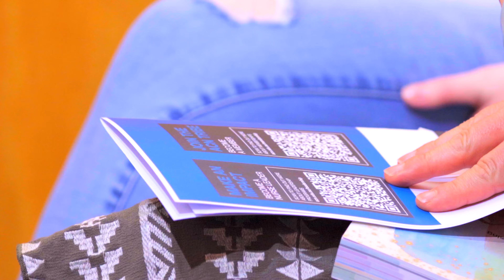Let's Talk Leadership Series Canberra - An Evening with Rachel-Stephen Smith MLA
As we proudly celebrate 75 years of nursing leadership, the Australian College of Nursing (ACN) is delighted to present the return of the Let's Talk Leadership series in 2024. The series highlights high-profile leaders, who share their triumphs and invaluable lessons learnt.

In the lead-up to the ACT elections, the significance of informed health leadership cannot be overstated. It gave us great pleasure to announce the ACT Minister for Health Rachel Stephen-Smith MLA, a beacon of healthcare advocacy and reform, as our guest in what was an enlightening evening.

Elected to the ACT Legislative Assembly in 2016 and a seasoned veteran in public policy, Rachel's insights are particularly valuable as we navigate the challenges and opportunities facing the ACT Nursing workforce ahead of the elections. Her commitment to health, family, and community services, combined with her support for nurse-led initiatives, makes her an instrumental figure in driving progressive changes within our sector.

Want to be inspired at our next event?